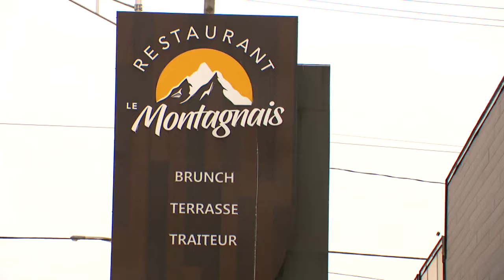Noël vert: très peu de neige à Québec en ce 25 décembre - reportage